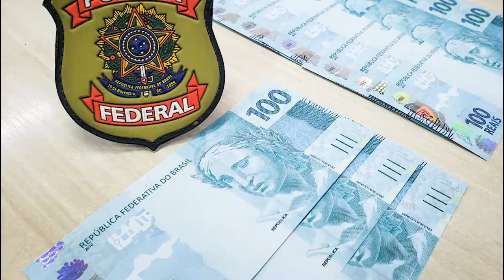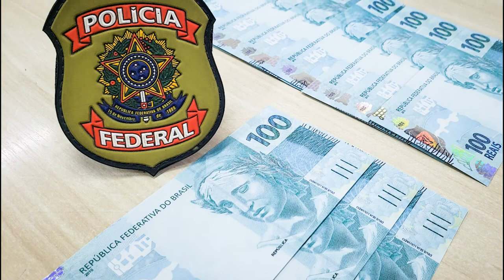Polícia Federal deflagra operação contra acusados de comprar e receber notas falsas pelos Correios